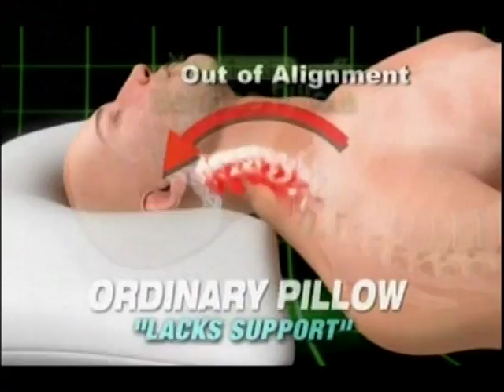Commercials for 2-7-16